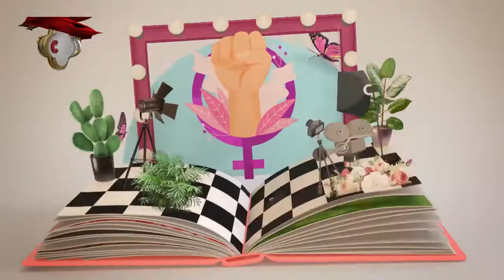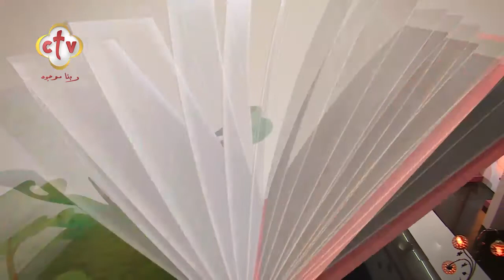مقدمة | من يجدها | ميرفت صبري ونانسي نجيب | 4-8-2022